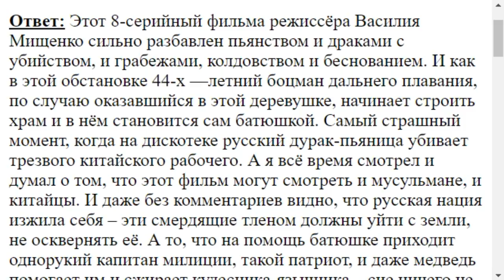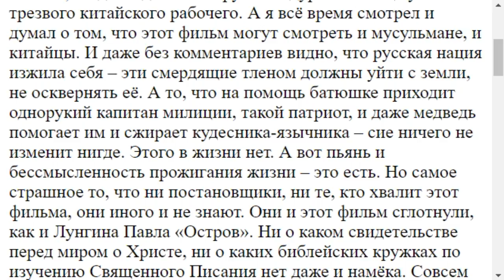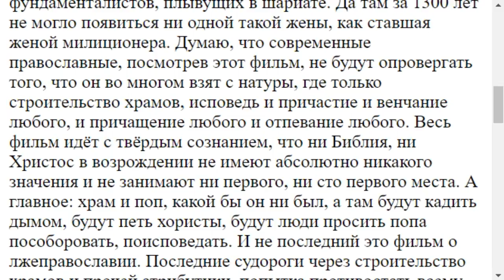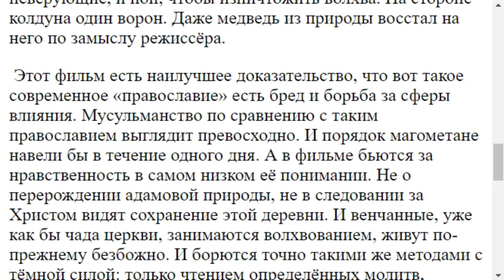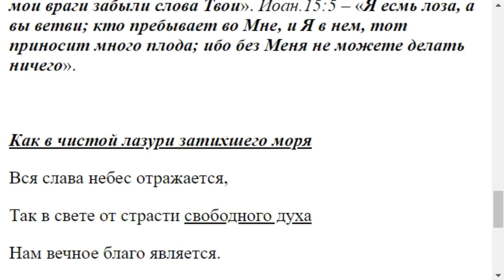3896. Фильм "Батюшка" стоит ли смотреть?